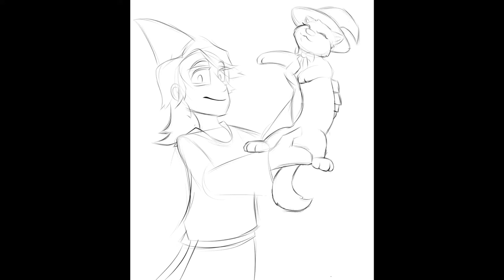Ferret Wiggles Animation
Drawn and animated in Procreate
July 31 2022
Animated artfight attack for Ghostheghost